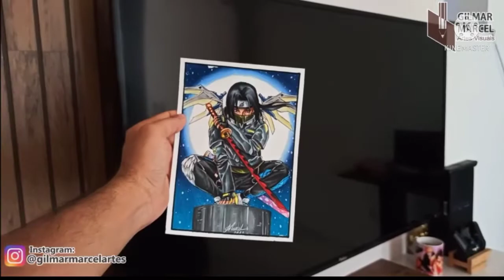How To Draw Free Fire Angelic Bundle @NOBUDUFF SRB Daku